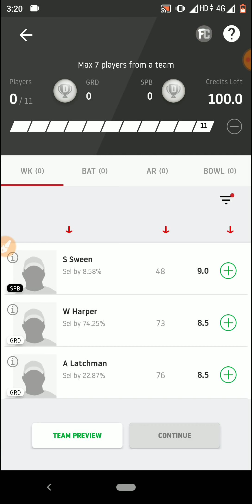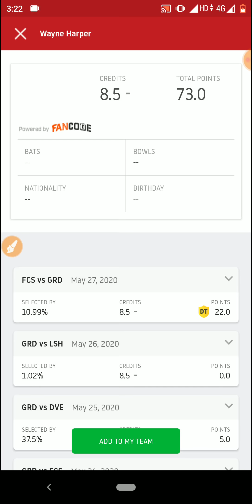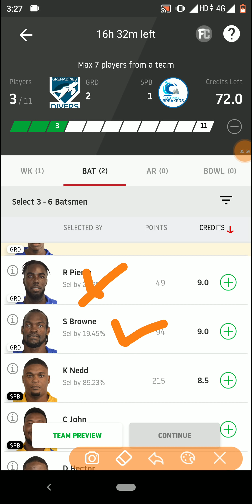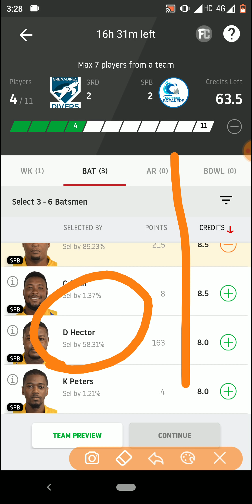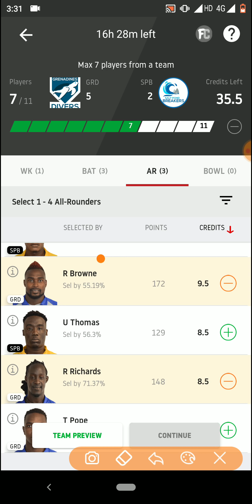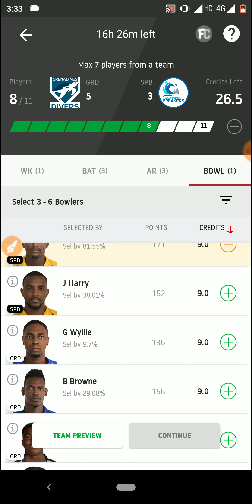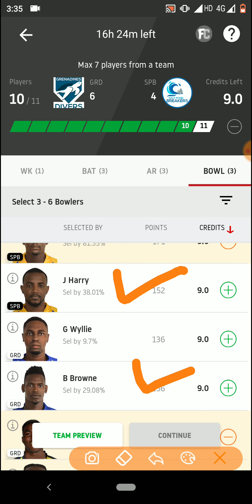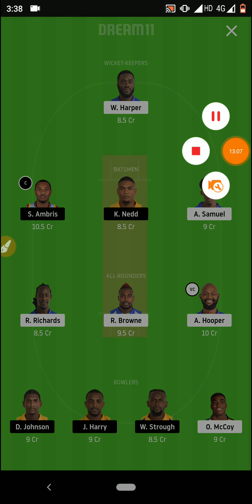GRD vs SPB Dream11 team ! GRD vs SPB Dream11 ! GRD vs SPB ! SPB vs GRD dream11 ! Vincy T10 League !